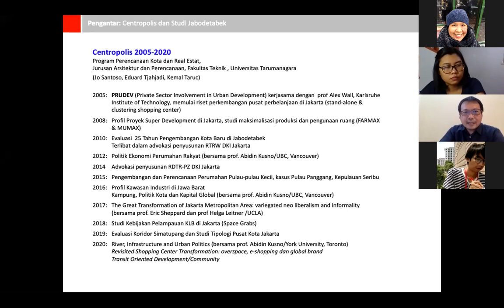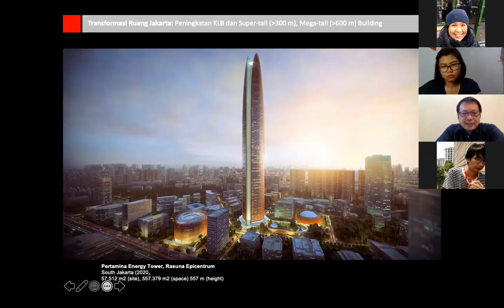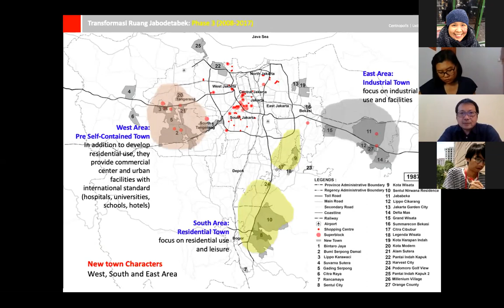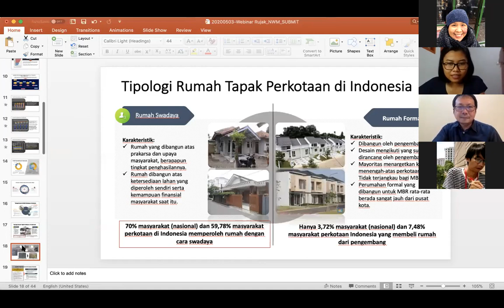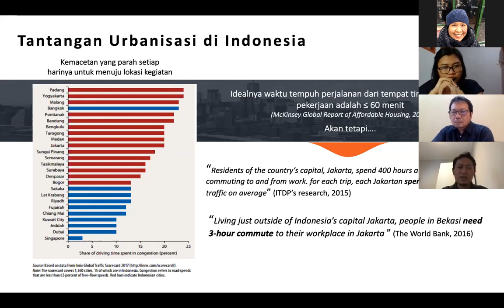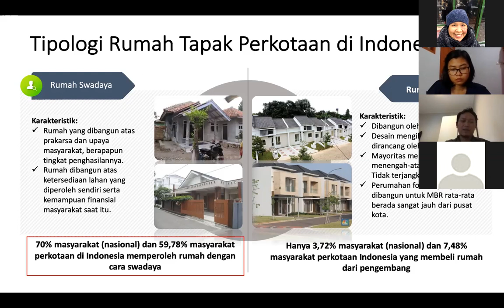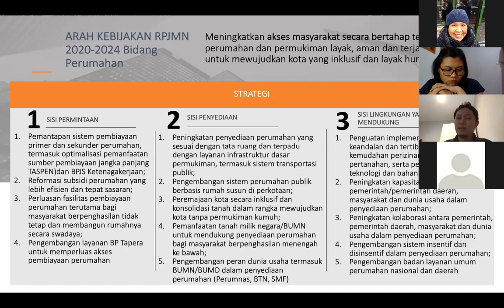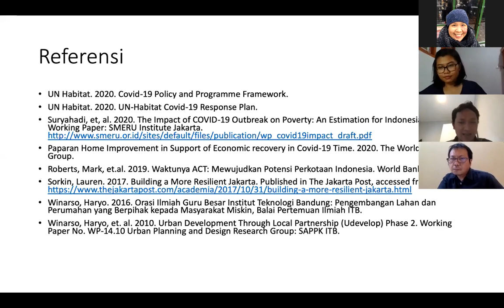[Sekolah Urbanis Hari-5] IbuKota Baru : Kota Dalam & Pasca Pandemi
Sekolah Urbanis Hari-5 (Senin, 4 Mei 2020) dengan pengajar,
Suryono Herlambang : Introduction 101 : Transformasi Jakarta
Nurul Mujahid : Tipologi Hunian Kota

Moderator : Amalia Nur Indah Sari

Selama empat bulan terakhir, Pandemi COVID-19 memberikan banyak pembelajaran yang mengajak kita berpikir kritis dan berpikir ulang tentang tatanan kota baru yang lebih baik. Kota baru yang tidak hanya lebih sigap dalam menghadapi bencana, namun secara sadar mendorong kehidupan kota yang tidak menghadirkan bencana ekologis ke depannya. Terkait konsumsi, misalnya, melalui Pandemi COVID-19, kita dipaksa untuk berpikir ulang dan merumuskan konsumsi dasar kita. Bila kita perpanjang cara berpikir ini, niscaya banyak perubahan dalam hidup berkota yang akan mendorong terwujudnya kota lestari. Kota baru akan menjadi kota yang tidak hanya sibuk memantaskan dirinya dalam kompetisi kota-kota dunia, namun kota yang memiliki hubungan baik, tidak melulu ekstraktif dengan wilayah sekitarnya.

Melalui program Sekolah Urbanis 2020, Rujak Center for Urban Studies (RCUS) menyelenggarakan webinar (kelas online) selama 27 April- 7 Mei 2020. Program ini akan mengajak peserta untuk memahami dan merefleksikan kondisi kerentanan kota dalam menghadapi pandemi, sehingga pada akhirnya peserta akan mampu secara bersama merumuskan kota baru dalam dan pasca Pandemi COVID-19, misalkan usulan mengenai sistem baru dalam kota, pola relasi, pola konsumsi, pola kerja baru (dengan intervensi teknologi), dll.
Melalui kelas online, kami akan membekali peserta dengan topik mendasar tentang kota dan kaitannya dengan pandemi di ragam aspek termasuk ekologi, hunian, pangan, ekonomi, data, dan mobilitas. Kegagapan
pemerintah dalam menghadapi Pandemi COVID-19 beserta dampaknya juga memantik pertanyaan tentang tata kelola (governance). Siapa yang memiliki otoritas akan pengetahuan dan inisiatif, bagaimana proses pelibatan masyarakat dalam upaya merespon bencana atau pandemi.

Artikel terkait dengan kelas hari ini, dapat diakses di website Rujak.